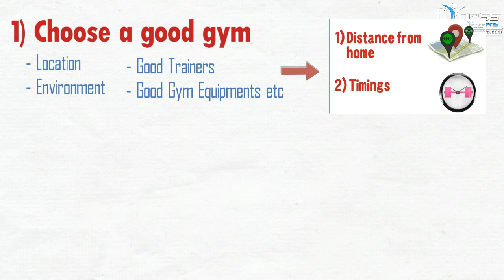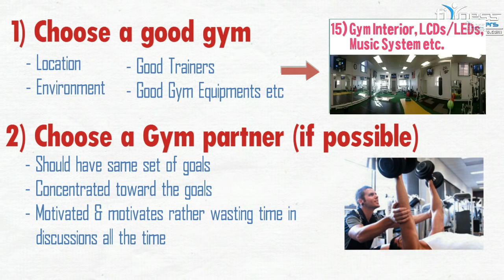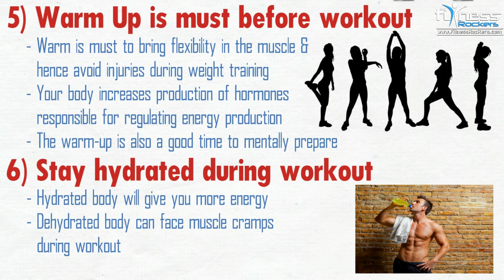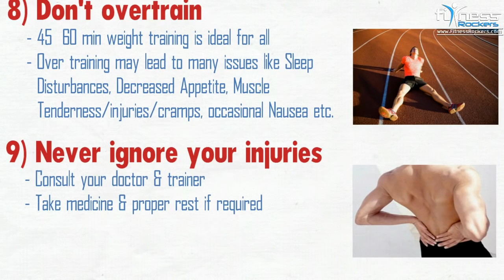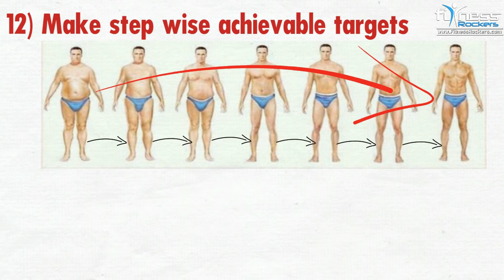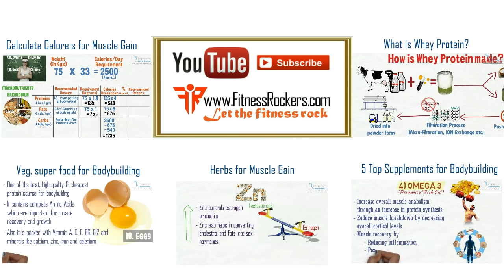Bodybuilding tips for beginners & teens | How to gain muscle fast | Hindi | Fitness Rockers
15 best bodybuilding tips & advice for beginners & teenagers, how to gain muscle mass fast & easy, India. Bodybuilding motivation & important gym tips for gym beginners & teen bodybuilders. Gym bodybuilding dos and don’t.

Nae log body kaise badae banae. gym jym Bodybuilding body jaldi se banane ke liye tips advice kya kare. teen bodybuilders ke liye best jaruri important salaha sujhaav sujhav